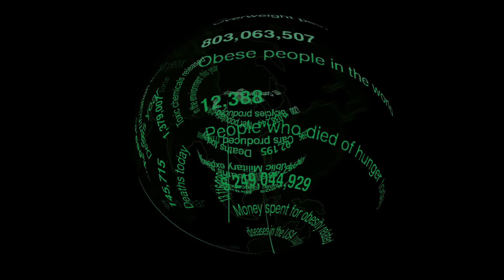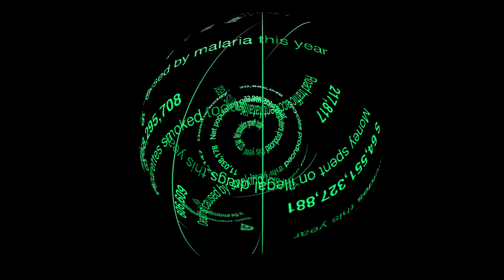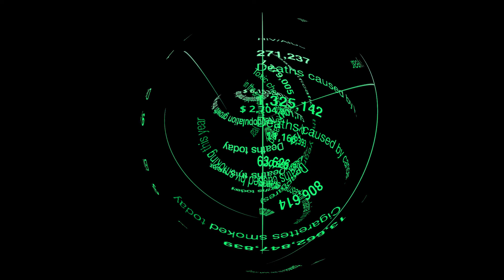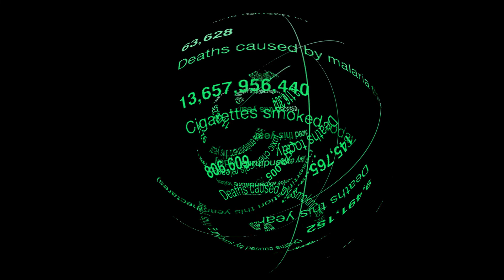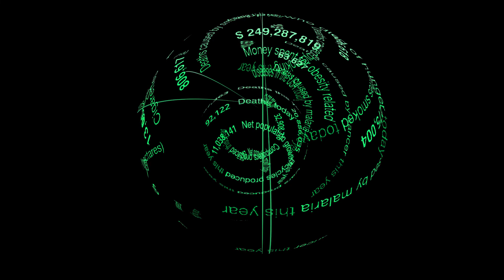Standley step 2 cut 2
World data